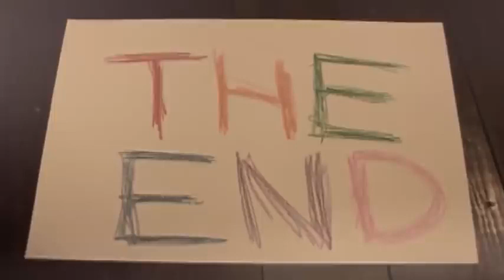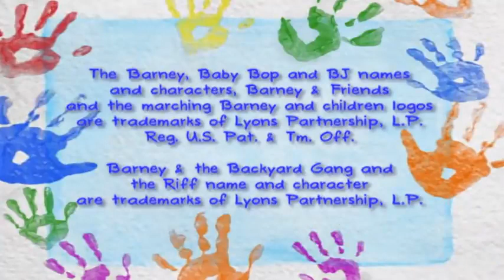Barney _ Lights! Camera! Action! A Movie Adventure